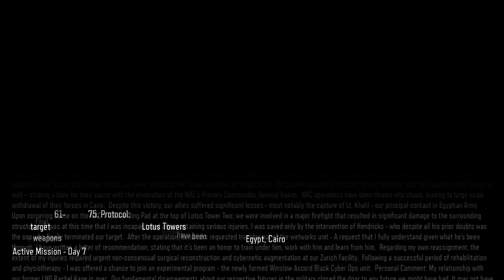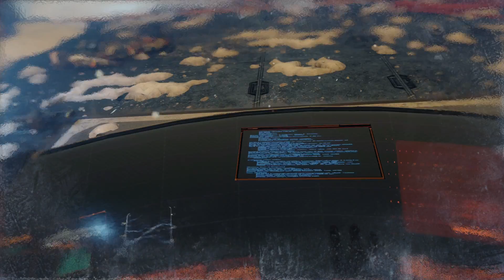콜오브듀티: 블랙옵스3(Call of Duty: Black Ops III) 14화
매년 공장에서 찍어내는 콜옵시리즈의 최신작
블랙옵스3 플레이 영상입니다. 초회차라 발암주의
난이도는 "하드"입니다.